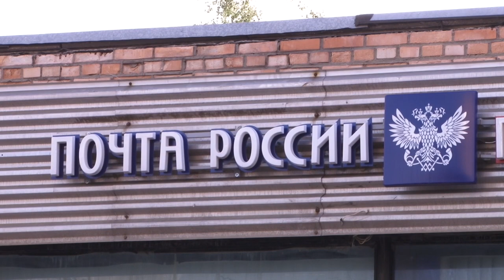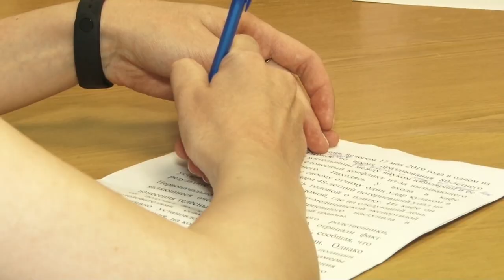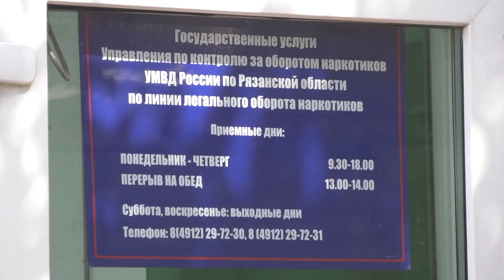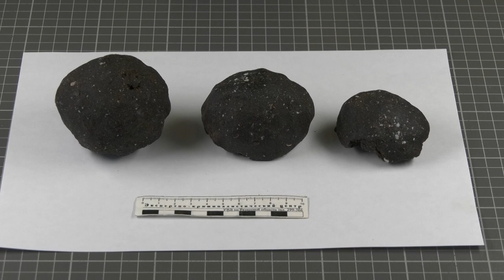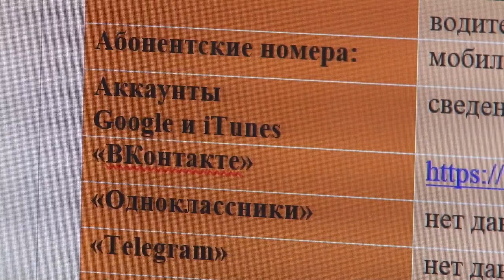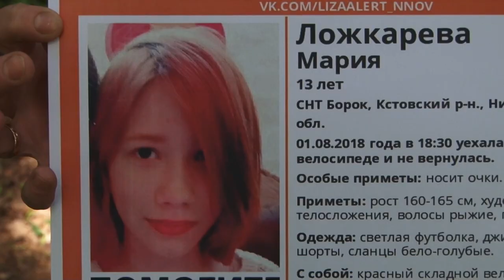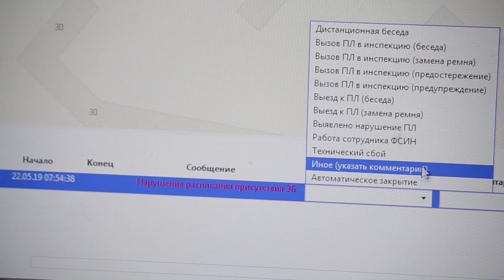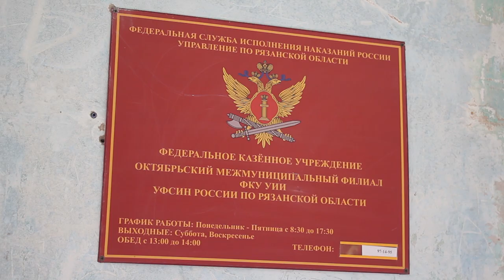Территория закона 24.05.19